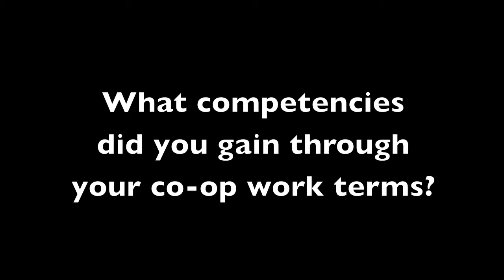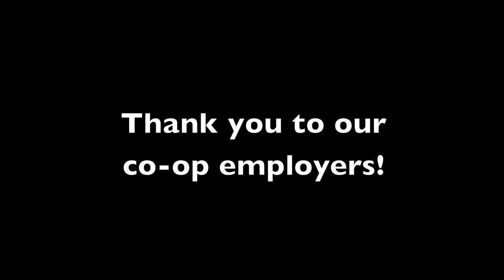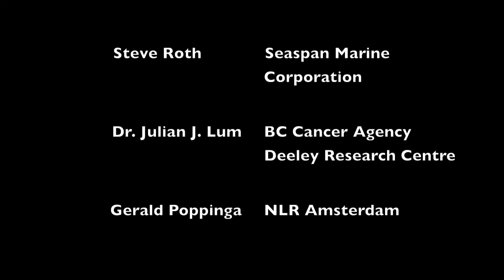Meet Wyle, Jenna & Jason | Students of the Year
Congratulations to Wyle (Business), Jenna (Biochemistry) and Jason (Electrical Engineering), our 2012 students of the year for their incredible achievements.